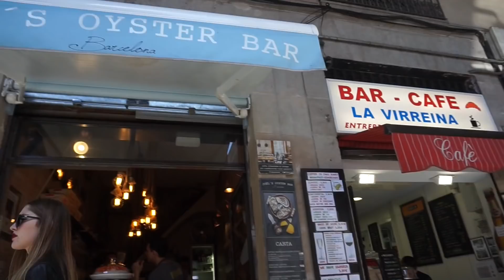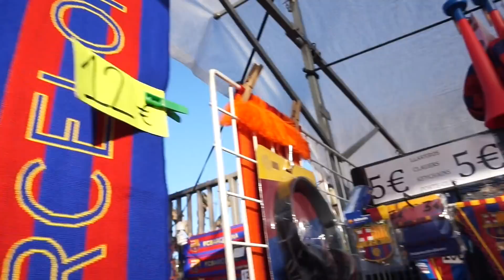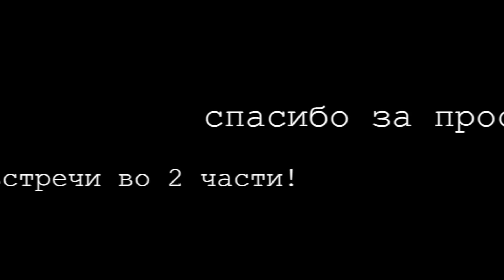Барселона// Поездка с мамой// Футбольный матч// Круиз//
Привет! Меня зовут Кристина и я занимаюсь танцами. Мне очень захотелось  снимать видео о путешествиях, а также делится с вами своими впечатлениями и поэтому я решила не томить и начать это дело как можно скорее. Вот, что получилось))
на день рождения родители подарили мне поездку в Барселону и не запечатлеть свои эмоции я не могла!
видео получилось достаточно длинное, но мне хотелось поделиться с вами всем, что мы вместе с мамой переживали вдвоем в этом трипе!
Я очень надеюсь,  что вам понравится это видео, так как я очень сильно старалась!